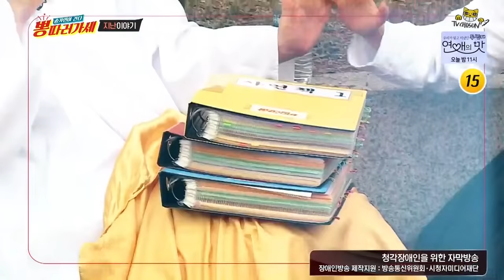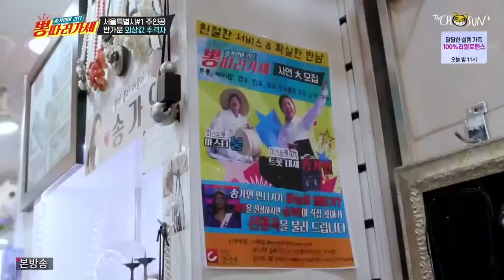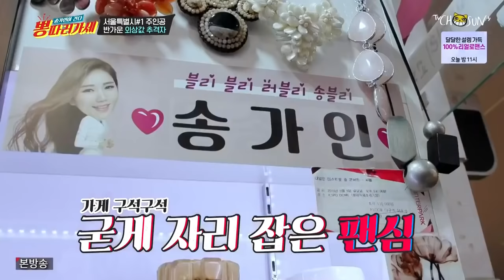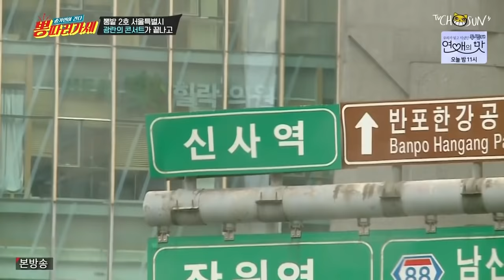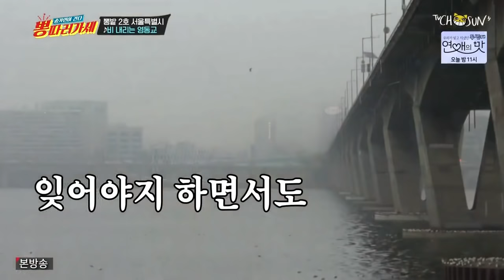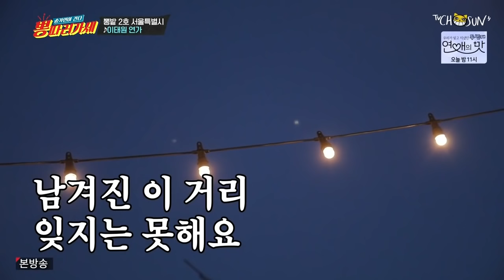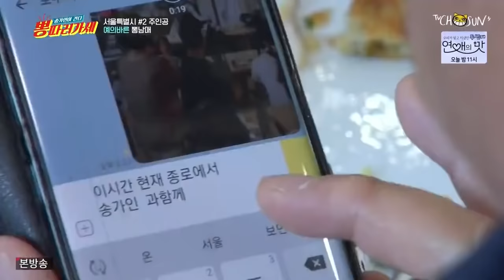송가인 뽕따러가세 3회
송가인 뽕따러가세가 다시 시작하길 바라는 염원에서 풀버전을 다시보기 올립니다. 장르불문 장소불문 어떤 노래든 모두 할 수 있는 송가인님 만이 할 수 있는 다큐입니다. 어느 방송사든 코로나19가 진정되면 이런 다큐를 다시 시작 했으면 좋겠습니다.